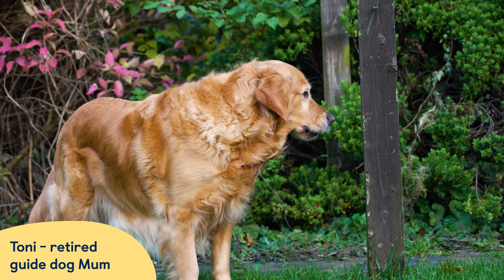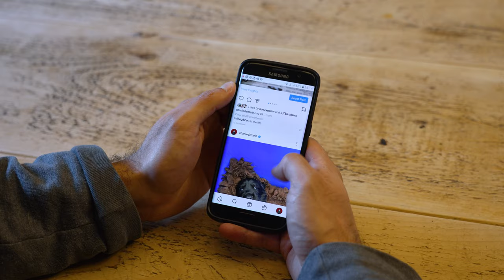Coronation Street's Charlie de Melo Talks Puppies, Dogs & Terrifying Births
Coronation Street's Charlie de Melo sits down with Guide Dogs to discuss his mum's work as a breeding dog holder and his involvement with a new puppy litter.